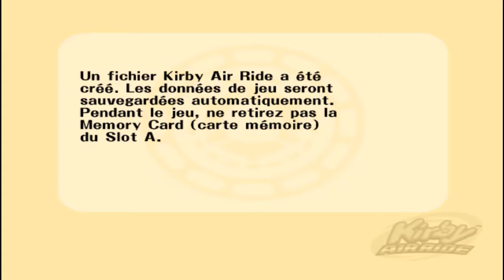LIVE: Kirby Air Ride sur Nintendo GameCube